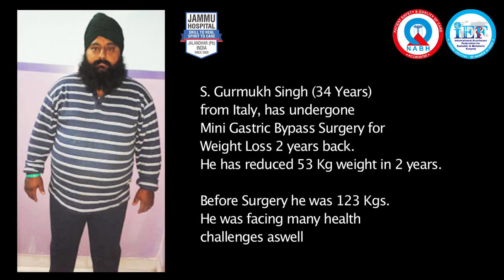mini gastric bypass surgery | An Italian loses 53 Kg after Mini Gastric Bypass Surgery in India